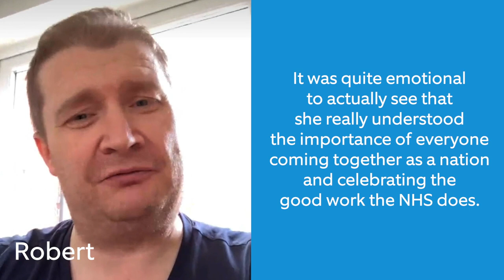Cheers for Healthcare Workers and Mom Shows Son How To Be a Good Neighbor | Neighborhood Stories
In the UK, communities step outside their front doors to cheer for healthcare workers. And in California, a mom teaches her son a lesson in kindness when their neighbor is in need.

Cheers for Healthcare Workers & Son Learns How To Be a Good Neighbor

Description: In the UK, cheers for healthcare workers. And in California, a boy learns how to be a good neighbor.